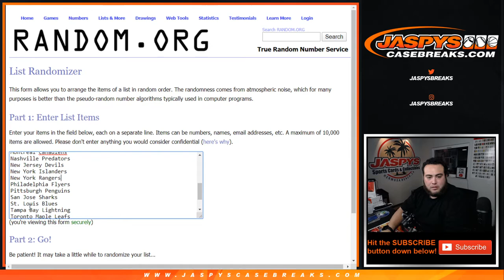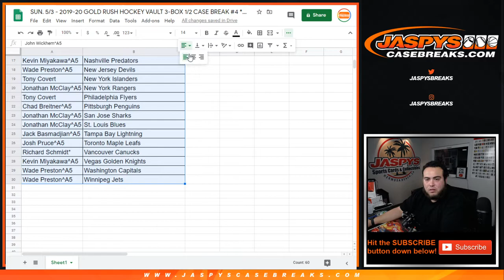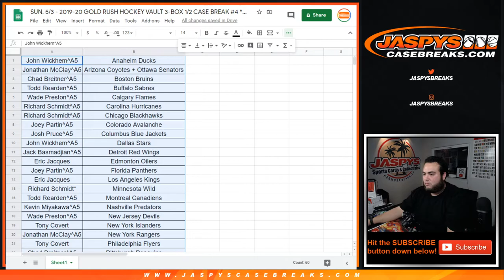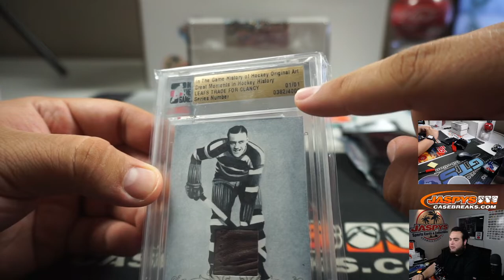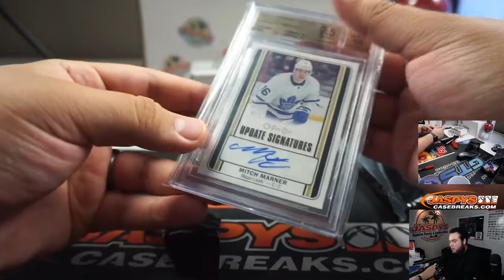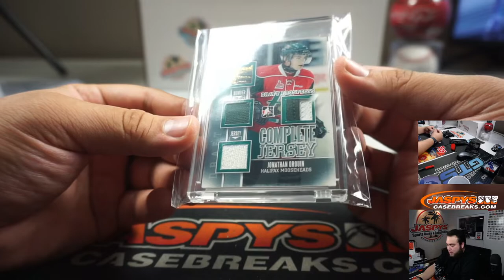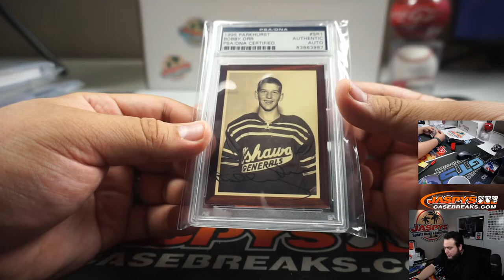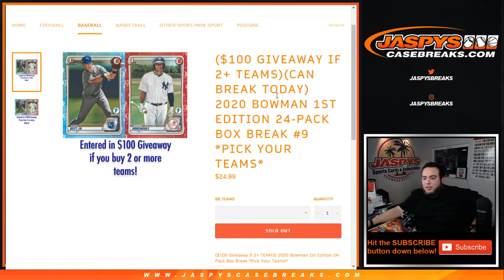SUN. 5/3 - 2019-20 GOLD RUSH HOCKEY VAULT 3-BOX 1/2 CASE BREAK #4 *2 RT'S*